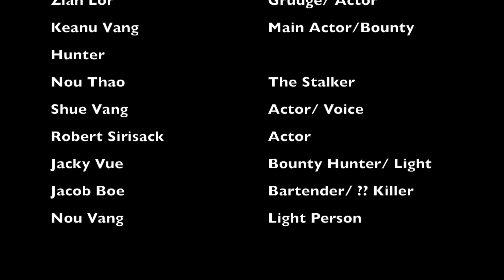Youth Media Camp 2017 Dark Destiny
Asian Media Access Youth Media Camp 2017

Team: Lucky #7